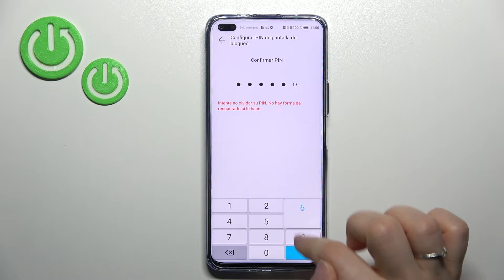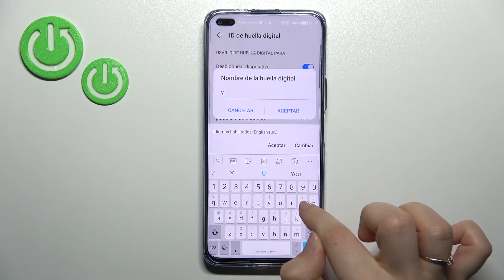Cómo añadir la huella digital en HONOR 50 Lite - bloquear con el dedo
¡Hola! En este tutorial queremos explicarte cómo añadir la huella en tu HONOR 50 Lite. Si quieres desbloquear la pantalla de tu HONOR 50 Lite con el dedo y sin contraseña, quédate con nosotros. Sigue las instrucciones del video para saber cómo poner la huella digital y configurar el bloqueo de pantalla en tu HONOR fácil y rápidamente.

¿Cómo añadir la huella digital en HONOR 50 Lite? ¿Cómo añadir más huellas digitales en HONOR 50 Lite? ¿Cómo poner huellas a HONOR 50 Lite? ¿Cómo bloquear un HONOR 50 Lite con la huella digital? ¿Cómo desbloquear un HONOR 50 Lite con el dedo?